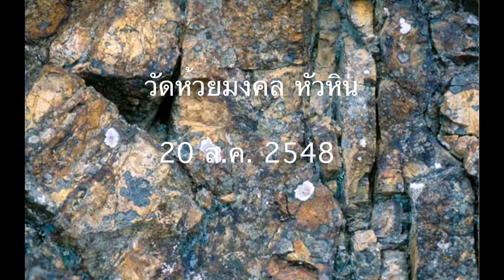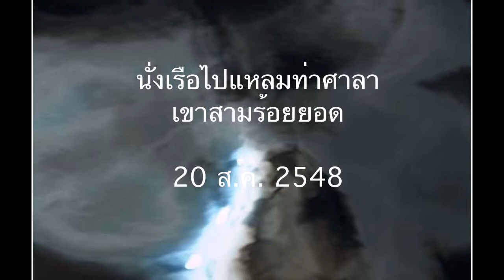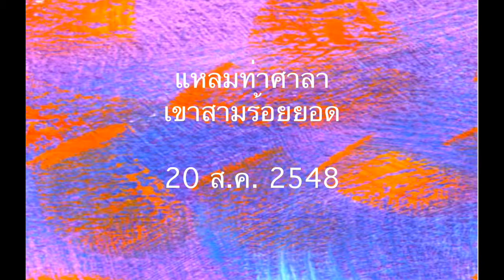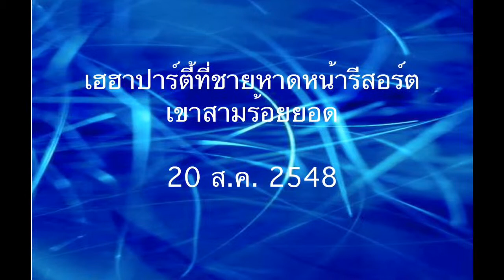Khao Sam Roy Yod - Tum Praya Nakorn P 1